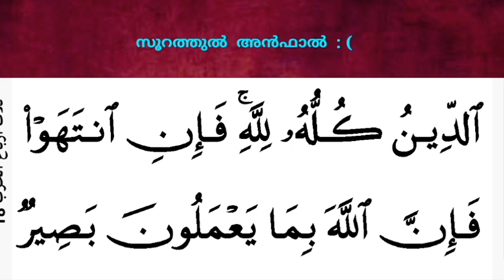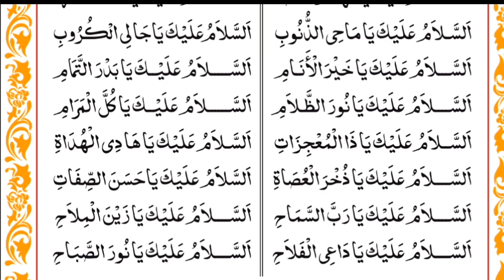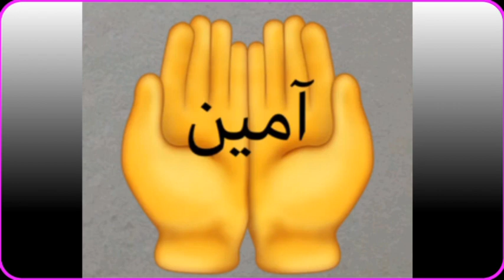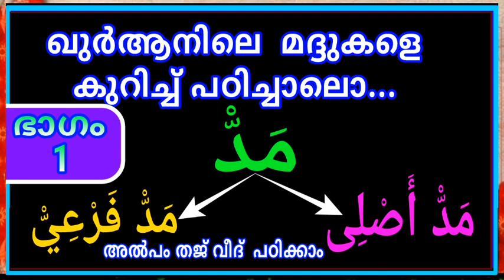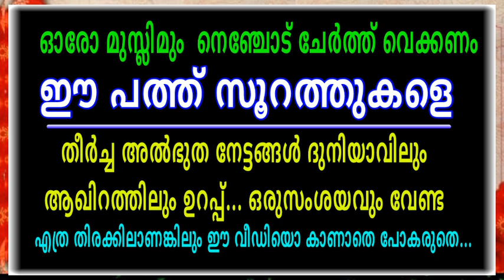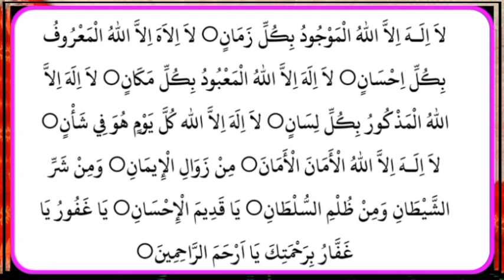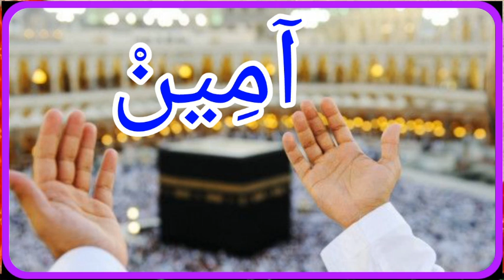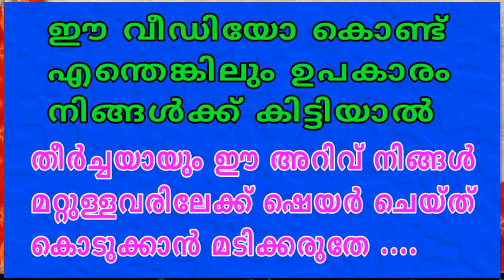DAY - 179/ഓതാം ഒരു ദിനം ഒരു പേജ് തീർക്കാം ഖുർആൻ ഒരു ഖത് മ്/msvoice/Ahmad naseem baqavi/yoosuf anvari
DAY - 179/ഓതാം ഒരു ദിനം ഒരു പേജ് തീർക്കാം ഖുർആൻ ഒരു ഖത് മ്/msvoice/Ahmad naseem baqavi/yoosuf anvari kattoor

MS VOICE
GOOGLE PAY NUMBER
BANK DETAILS
YOOSUF M.S
SBI BANK
Account no:-
IFC NO:- SBIN0008627
KATTOOR BRANCH
By
MS VOICE